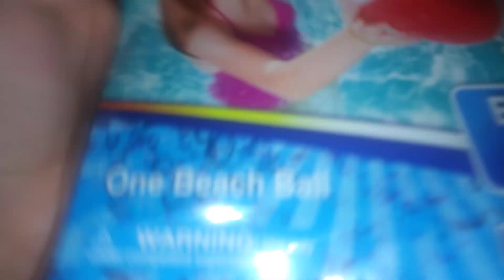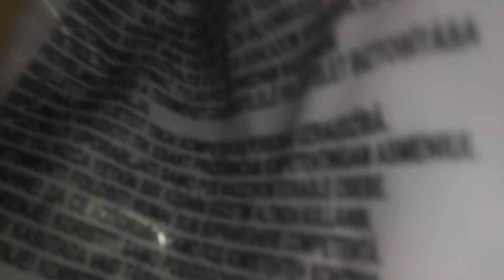H20 GO CLASSIC BEACH BALL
Beach ball